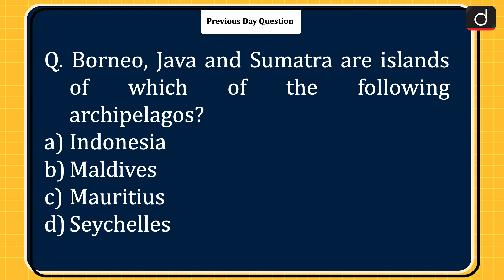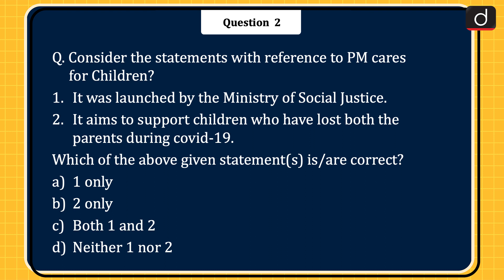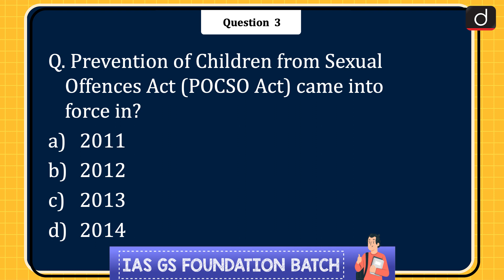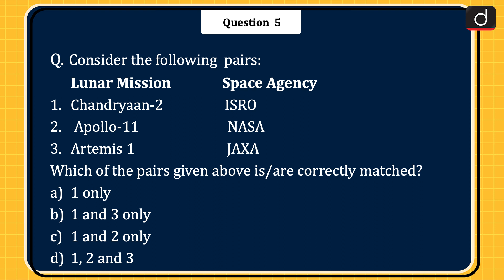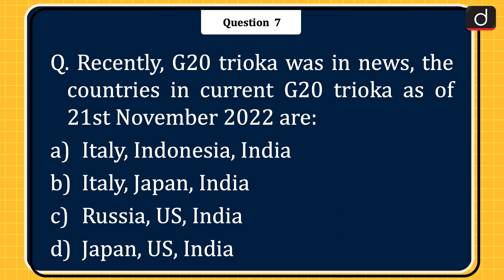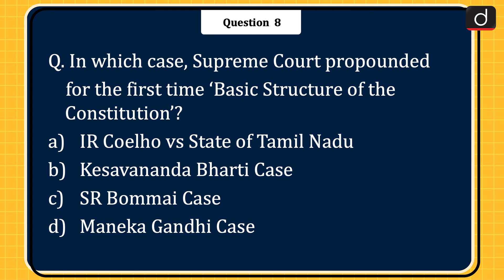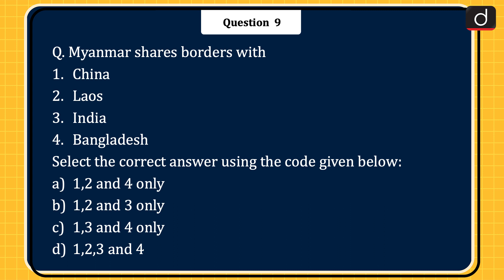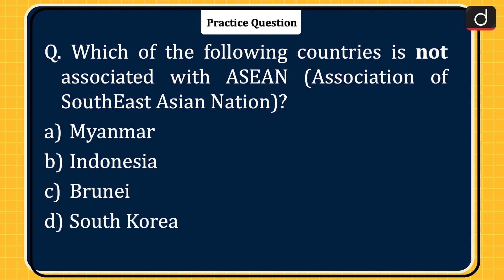Today’s GK – 21 November 2022 | Drishti IAS English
PM cares for Children

Prevention of Children from Sexual Offences Act (POCSO Act)

Ninth schedule

Chandrayaan-3

Association of Southeast Asian Nations or ASEAN

G20 trioka

Basic structure of the Constitution

Myanmar

Conference of Parties (COP)

ASEAN